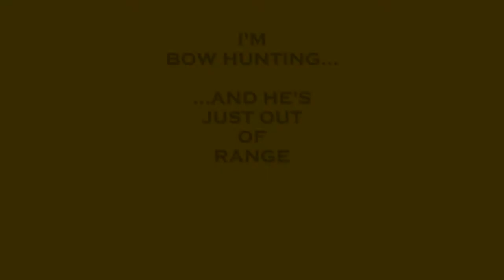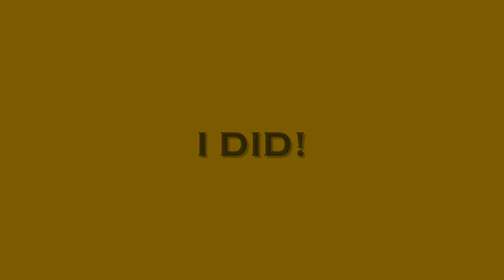7 point buck in the rut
Watched this buck for weeks, got him opening day gun.